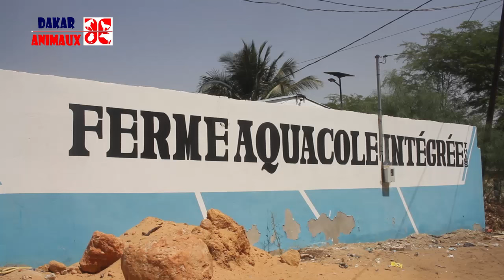Pour 1500 m2, Cet entrepreneur a réalisé tout ceci!